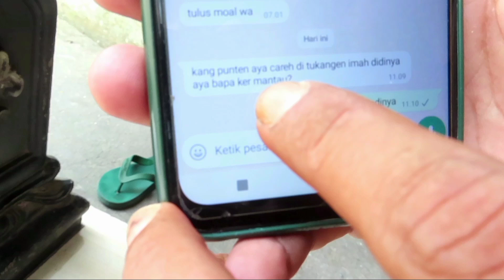MUSANG PANDAN KESIANGAN